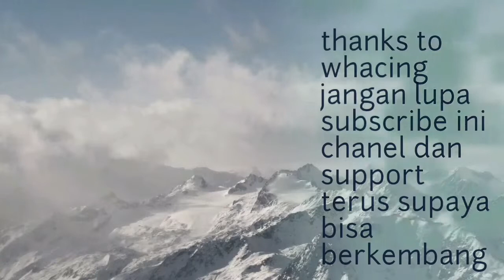Gameplay game vector eps 03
777777

Jadi gua tetep akan upload vector ikuti terus cerita gua